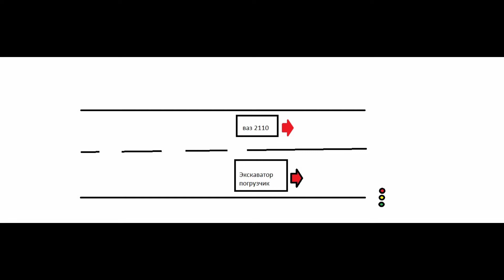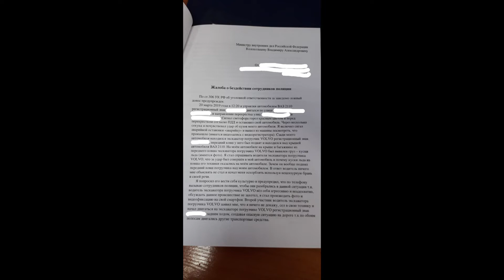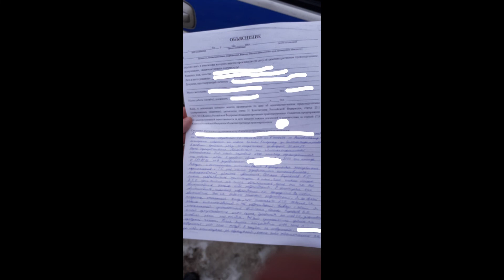Экскаватор-погрузчик.Дорожная подстава не получилась. backhoe loader volvo bl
В данном видео рассказывается история о дорожной подставе, которая закончилась благополучно. Отмечены моменты в которых нужно быть особо внимательными, что бы избежать больших проблем. Советую посмотреть, для понимания того, как нужно себя вести в таких ситуациях.
 backhoe loader volvo bl 71b.